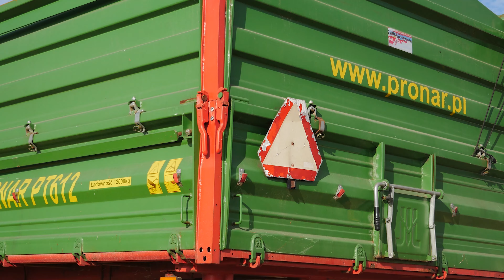🔥DNI KUKURYDZY 2022 W @grparadowski2671!🔥KWS/MASS SEEDS/AGROSKŁAD!🔥4X NEW HOLLAND!🔥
🔴Witam serdecznie! W dzisiejszym filmie prezentuje wam dni kukurydzy w Gospodarstwie Rolnym Paradowski! Mam nadzieje że odcinek się spodoba. Zapraszam do oglądania i komentowania. Pozdrawiam!

!UWAGA!
🔴OGLĄDAĆ FILM W ROZDZIELCZOŚCI 2160p50

🔴Muzyka:
-SKOLIM - Kiss me Baby ( MEZER REMIX ) 2022
-Farruko - Pepas (ARSWELL BOOTLEG 2021)

🔴📷AGP DESIGN TEAM⤵️
Szukacie grafika/osoby, która upiększy wasz kanał lub sprosta waszym oczekiwaniom.